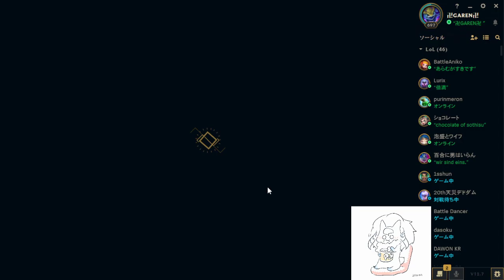AOSHI Garen - Garen vs Aatrox Top - Garen Gameplay